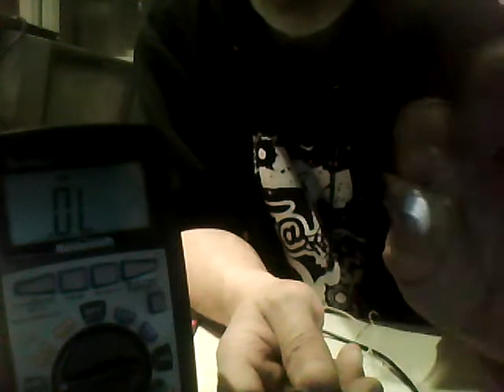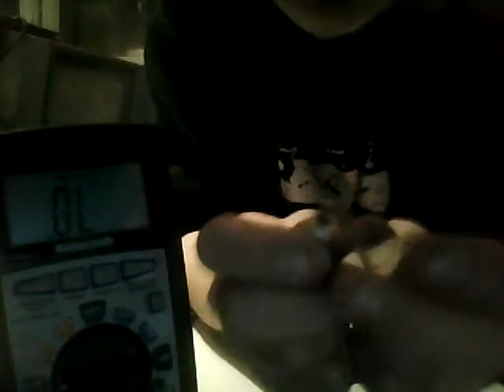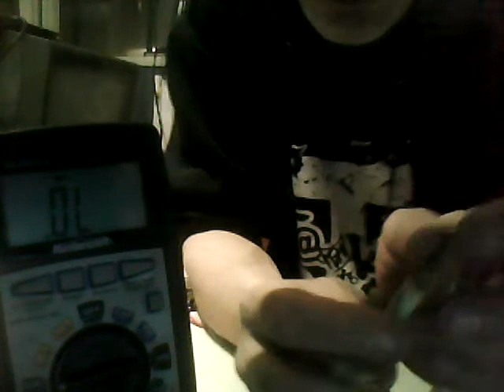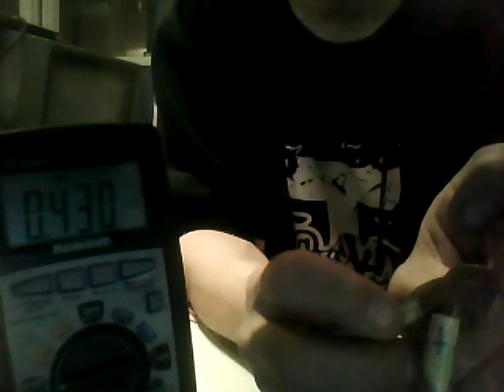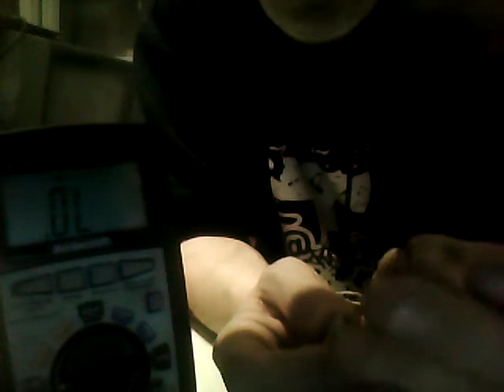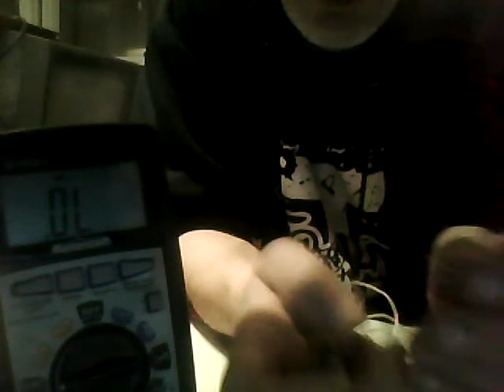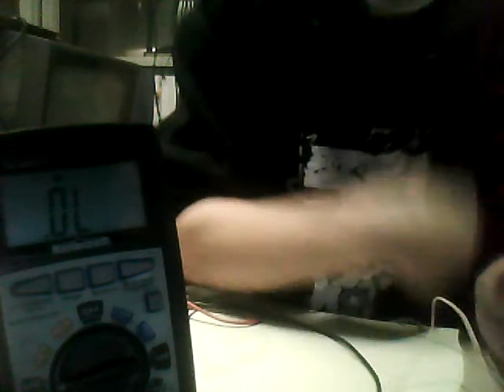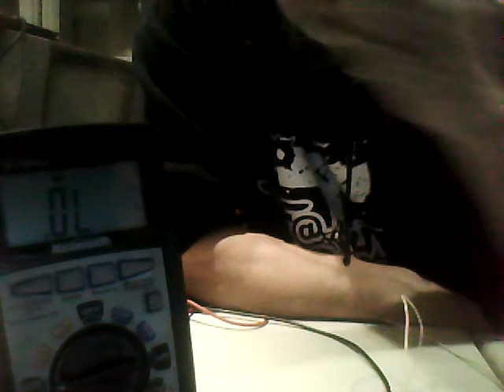how to find transistor pinouts with multimeter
how to determine transistor pinouts is easy as pie. no need for expensive transistor checkers or testers.